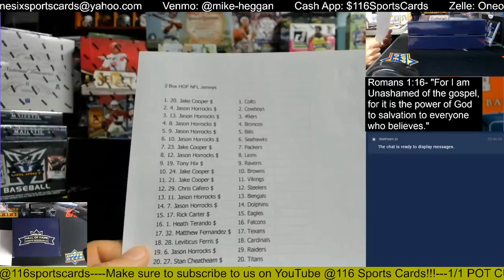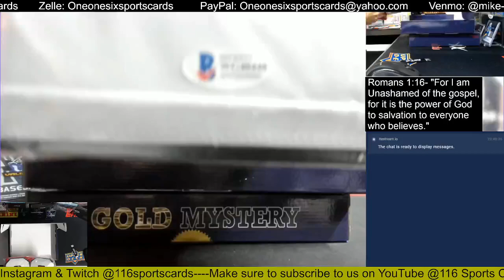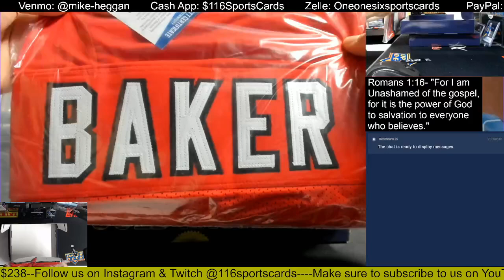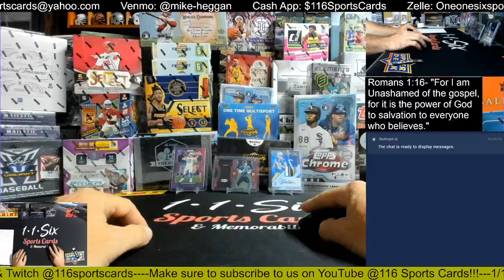2 Box HOF Football Jersey Group Break